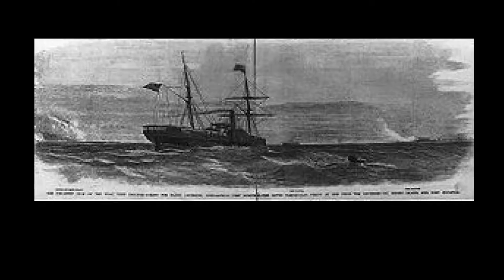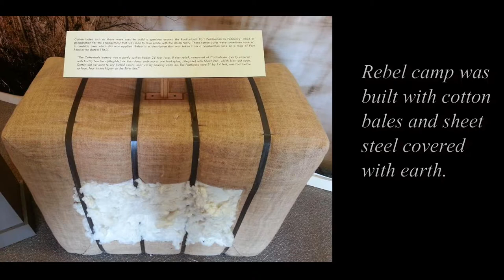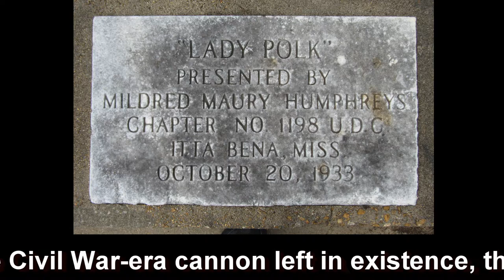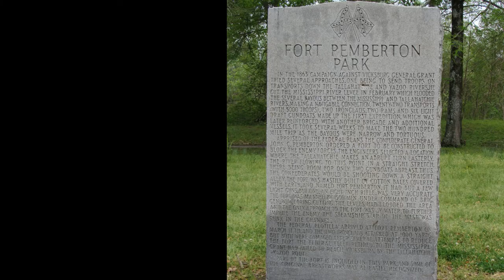Confederate Victory in the Delta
In honor of ALL Confederate soldiers that fought at Fort Pemberton in Greenwood, MS - A short story of a Confederate victory that spoiled Grant's plans and delayed the attack on Vicksburg for 2 months.

The Yazoo Pass Expedition occured in Mississippi during February and March 1863, as part of an effort by General Grant to capture Vicksburg. The plan was for a joint Army-Navy force to go through the Yazoo Pass, about 300 miles north of Vicksburg, and proceed via the Coldwater, Tallahatchie, and Yazoo Rivers to reach high ground east of Vicksburg. The Navy provided two iron-clads, six tin-clads, and two rams, which were joined by a division of 4,000 men under the command of General L.F. Ross.

The expedition cleared the Coldwater River on 6 March, and reached the junction of the Tallahatchie and Yazoo Rivers on the 10th. Here the Confederates had constructed Fort Pemberton, and sunk the Star of the West in the river channel as an obstruction. The fortifications were composed of seven tiers of cotton bales and eight feet of earth outside, with several heavy guns.

Chillicothe and Baron DeKalb, with the other ships of the Yazoo Pass Expedition behind, engaged Fort Pemberton. However, the river was so narrow that only two gunboats could attack at any one time and the area around the fort was so waterlogged that troops could not be landed. The Chillicothe took a beating from the fort as all fire was focused on it because it's heavier guns.

Ultimately, the Federal Naval guns were unable to inflict much damage on the fort, and the infantry found little firm ground on which to mount an attack. The expedition withdrew on 5 April, leaving its mission incomplete.